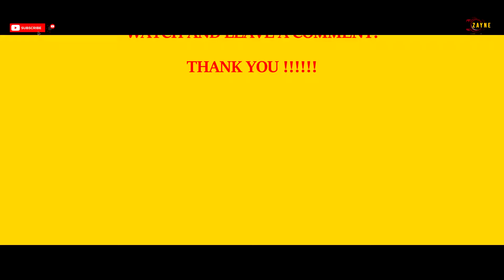Puma Anderson Fuller Track Meet @ G C Foster College